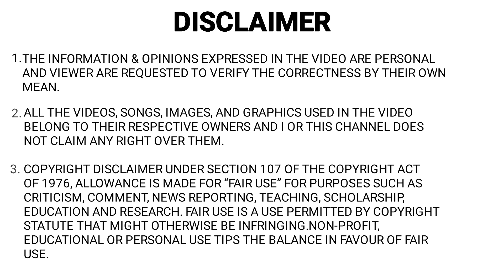TOP 5 Vitara Brezza Modified | Brezza to Range Rover Evoque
- 𝐔𝐒𝐄𝐅𝐔𝐋 𝐀𝐂𝐂𝐄𝐒𝐒𝐎𝐑𝐈𝐄𝐒

- 𝐌𝐘 𝐆𝐄𝐀𝐑𝐒
Smart Phones